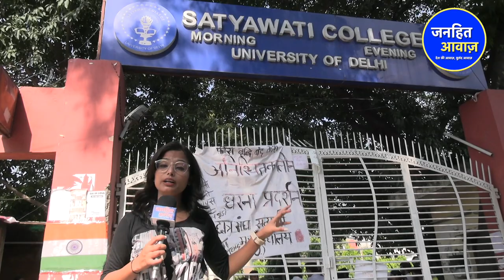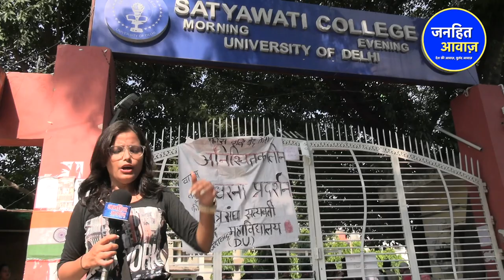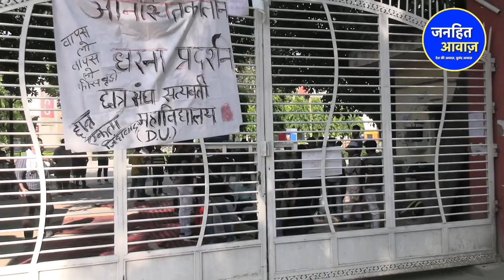सत्यवती कॉलेज पंहुचा जनहित आवाज़ संघियो ने कैमरा किया बंद/JANHIT AWAZ ON SATYAWATI COLLEGE